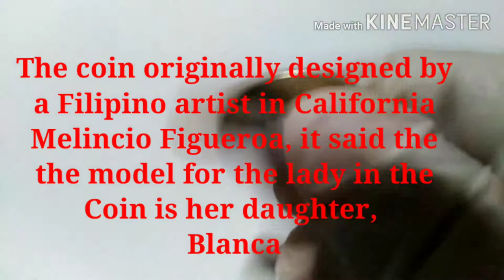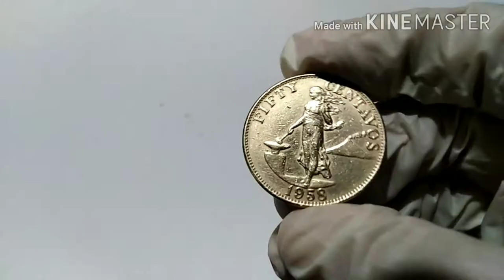9. 1958 50 centavos English series JimVil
1958 50 centavos JimVil Channel